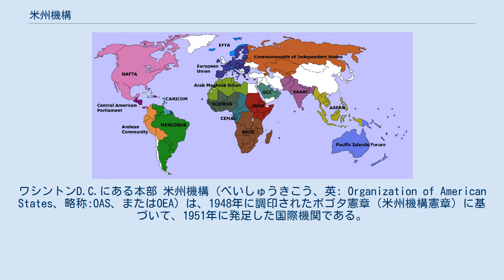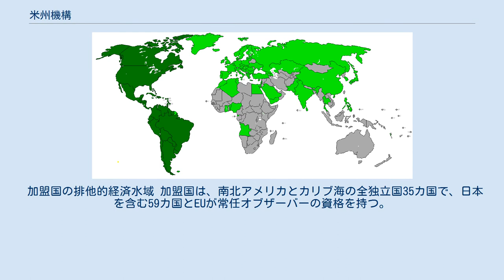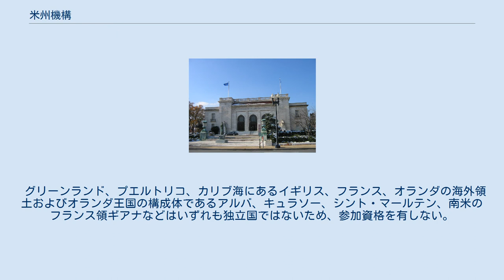米州機構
ワシントンD.C.にある本部 米州機構（べいしゅうきこう、英: Organization of American States、略称:OAS、またはOEA）は、1948年に調印されたボゴタ憲章（米州機構憲章）に基づいて、1951年に発足した国際機関である。
本部はアメリカ合衆国のワシントンD.C.。
 アメリカ州の国々の平和と安全保障・紛争の平和解決や加盟諸国の相互躍進を目的とする。
 1890年に発足した米州国際共和国連合（International Union of American Republics）と、1910年に発足した汎米連合（Pan American Union、米州連合とも）が前身。
 加盟国 オブザーバー 最高意思決定機関として総会（General Assembly）が置かれている（第54条）。
総会は、通例、毎年開催される（第57条）。
また、諮問機関として外務大臣協議会（Meeting of Consultation of Ministers of Foreign Affairs）が置かれている（第61条）。
さらに具体的な諸問題を検討する機関として常設理事会（Permanent Council）がある（第80条）。
常設委員会は、大使の資格を持つ各国1名の代表から構成される。
米州人権条約（アメリカとカナダは批准していない）を基にした、米州人権委員会と米州人権裁判所を有する。
 ただし、1970年代以降は最重要の問題を扱う場ではなくなり、代わりに近年は米州首脳会議が定例化している。
 現在の事務総長は、2015年に就任したウルグアイのルイス・アルマグロ（Luis Almagro）元外相である。
 加盟国の排他的経済水域 加盟国は、南北アメリカとカリブ海の全独立国35カ国で、日本を含む59カ国とEUが常任オブザーバーの資格を持つ。
 グリーンランド、プエルトリコ、カリブ海にあるイギリス、フランス、オランダの海外領土およびオランダ王国の構成体であるアルバ、キュラソー、シント・マールテン、南米のフランス領ギアナなどはいずれも独立国ではないため、参加資格を有しない。